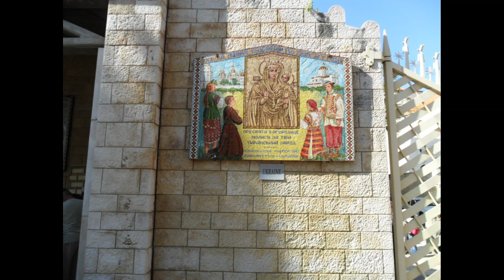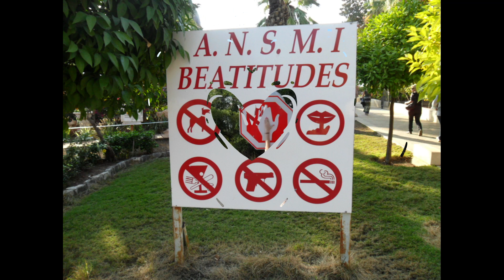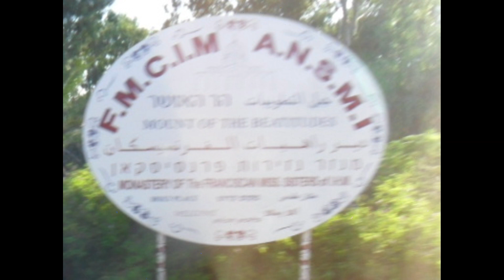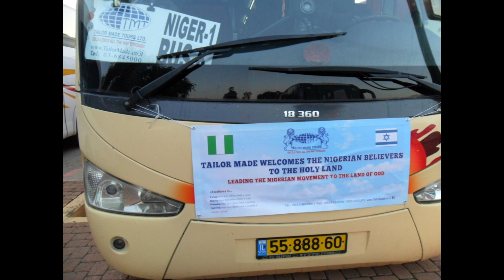🇮🇱 НАЗАРЕТ и ИОРДАН река...